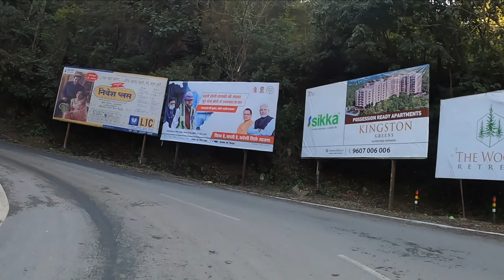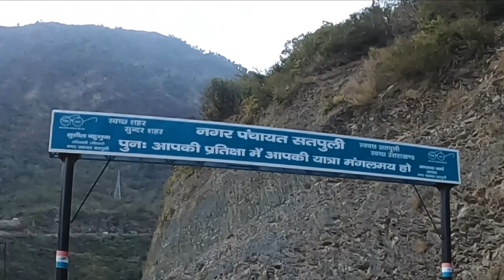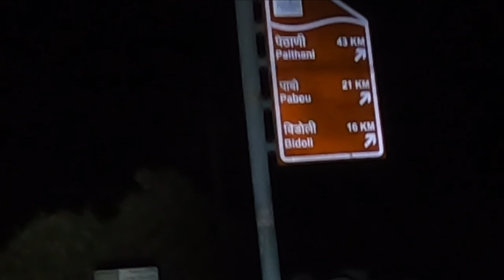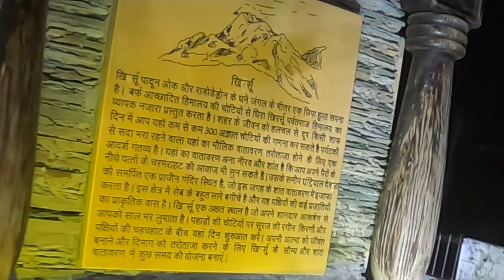A Khirsu Village of Uttarakhand | Khirsu Hill Station an offbeat Destination in Uttarakhand | Ep -1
Khirsu Part -1

Khirsu Travel Guide

Khirsu is an offbeat destination, located on the Shivalik mountains of the Himalayan range with an amazing 360 panoramic view inevitable to delight nature lovers which is my own experience. Looking at on Trishul, Nanda Devi, Nandkot & Panchuli peaks is an experience on amazement in its own.

Khirsu is a small beautiful village with lush green surroundings, asking you politely to match your pace with that of nature and not let the clock do your running. Enjoy yourself, become a part of your surroundings and breathe in the way the countryside does.

Khirsu is covered all around by Oak, Pine, Rhododendron & Deodar trees.
The cobalt blue blanket of the sky and the greenery of the trees along with the old Structured and beautifully constructed village homes will make you take a step back and reassess or revaluate all that you stand for!

Location

Situated at an altitude of 1760 mt above sea level, Khirsu is approximately 20 km from Pauri  30 Kms Srinagar, Garhwal & 115 Kms from Kotdwar.
From Delhi, Khirsu lies about 365 km onwards and thus, makes for a perfect long weekend offbeat destination in Uttarakhand.

Weather

Summers are calm, pleasant and enjoyable with March – July having a maximum temperature of 23 ⁰C and a cool 10⁰C at night, while the cold winter months of Decemberm January & Feb observe a temperature of between  max 8 to 10 ⁰C & Minimum 0 ⁰C to -1 ⁰C . The upward climb of temperature in Khirsu starts in March. Monsoon season is from June-September, and the roads reaching up to Khirsu might be tricky.

Excursions

Famous and Divine Dhari Devi Temple(35 Kms)
Jwalpa Devi Temple (34 Kms )
Rudraprayag (confluence of River Alaknanda & Mandakini) (50 Kms)
Srinagar (Ancient capital of Garhwal until the Britishers came to India)
(30 Kms)
Devprayag (confluence of River Alaknanda & Bhagirathi) (60 Kms)
Lansdowne (Beautiful hill station & cantt area of Garhwal Rifles). (91 Kms)